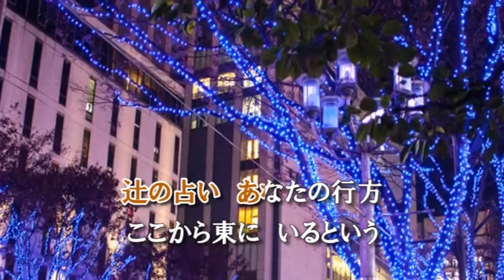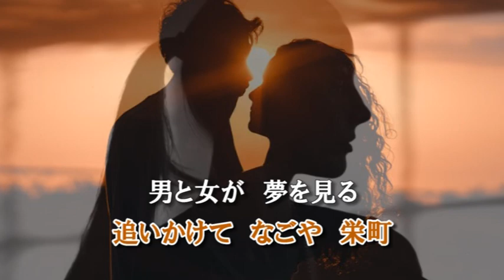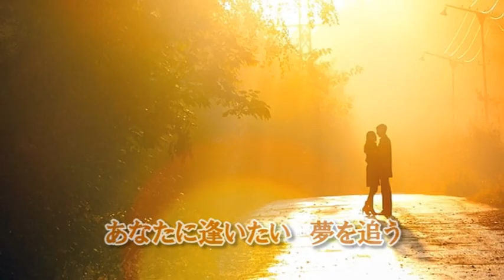追いかけて なごや 作詞：津々浦かおる 作曲：永井弘海 歌手募集！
全国詩曲音楽連盟　会員作品　歌手募集！

作詞：津々浦かおる
作曲：永井弘海
仮歌：

投稿：2022年８月21日（日）